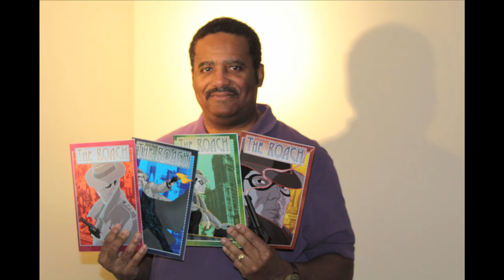BRAVE NEW SOULS: Black Sci-Fi and Fantasy Writers of the 21st Century - final trailer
This documentary explores the thoughts, goals and inspirations of a new generation of Black creators in graphic novels, television, cinema, literature and digital media.

Producer/director Brandon M. Easton wanted to shine much-needed light on new Black writers whose contributions and market awareness have been buried under the onslaught of the myriad of entertainment options in the 21st century.

Brandon also wanted to provide a window into their creative process and expose both aspiring writers and potential fans to incredibly imaginative, witty and sophisticated storytelling that challenges your perception of reality.